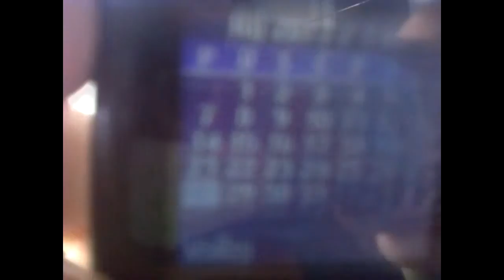Dirtbkercz: Martin Šorel vs. Makar Yakushev Battle